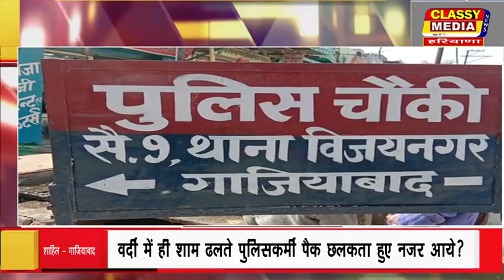गाजियाबाद वर्दी में ही शाम ढलते पुलिसकर्मी पैक छलकता हुए नजर आये?